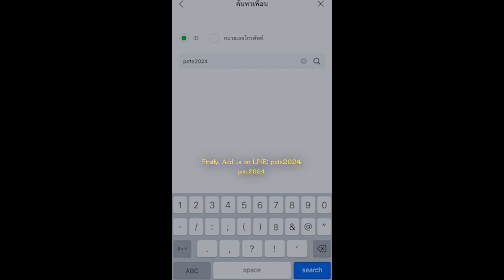เรารับซื้อเปียโน "We Buy Piano" | Peterson Certified Used Piano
ติดต่อร้าน Peterson Sukhumvit #26
Facebook page : Peterson Piano Gallery Sukhumvit 26